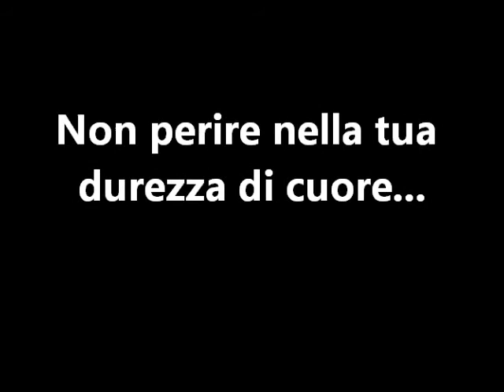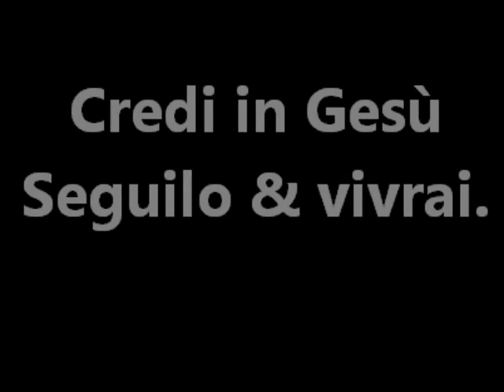NON PERIRE NELLA TUA DUREZZA DI CUORE.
L'INCREDULITA' PORTA L'UOMO ALLA ROVINA, RAVVEDITI & CREDI IN CRISTO.